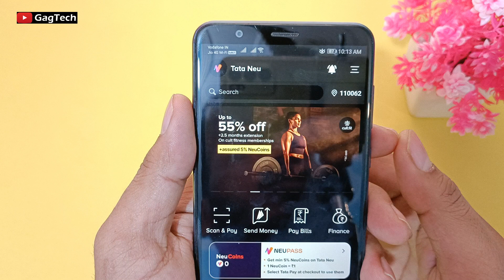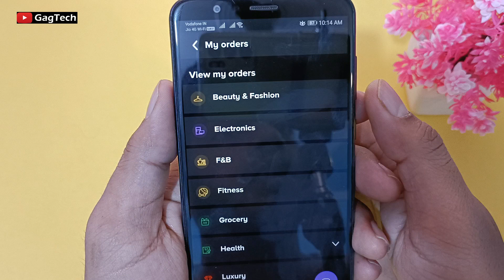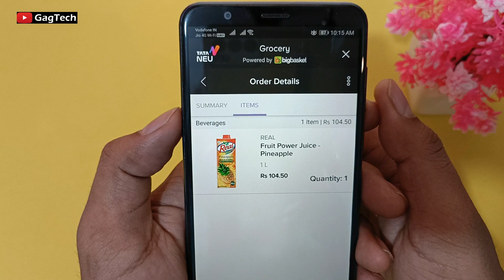Tata Neu App me apna order kaise dekhe | How to find order on tata neu app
Tata Neu App me apna order kaise dekhe | How to find order on tata neu app | Order details in TataNeu App

This video is about 👉 tata neu app order details 👈  how to check order details in tata neu app If you don't know so learn from this video. In the video I have explained in details about it.

Queries Covered 👇
tata neu app kya hai
tata neu app ko use kaise kare
tata neu cashback kitna milega
tataneu app se order kaise kare